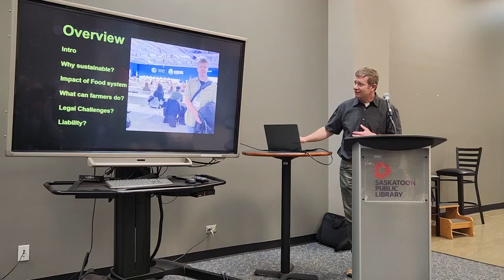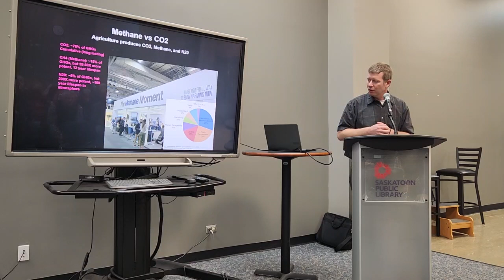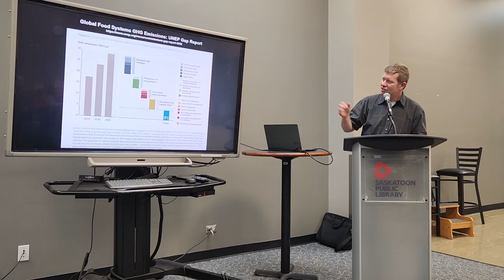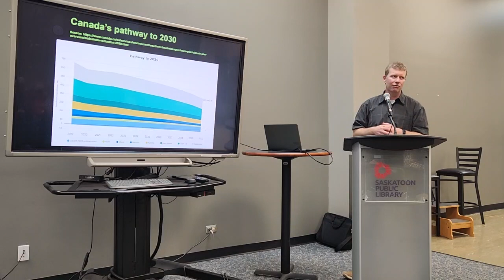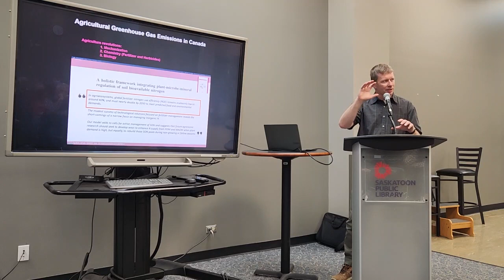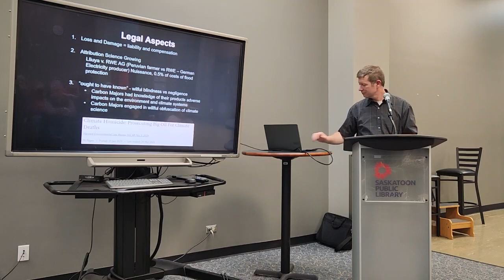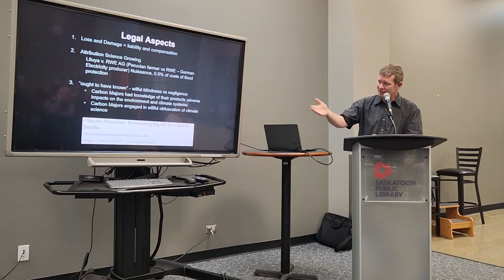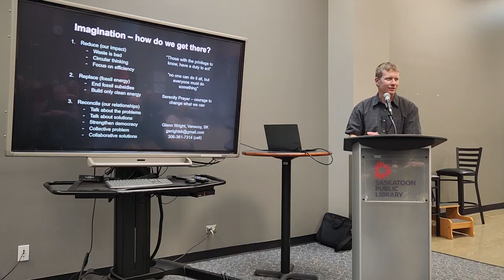Sustainable Food Production: A Farmer's Opinion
Glenn Wright farms near Saskatoon and will share insights about growing crops in a more sustainable way. He has used alternative energy in his farming and has converted a truck to an electric vehicle. Glenn will also touch on legal aspects of international loss and damage due to climate change.